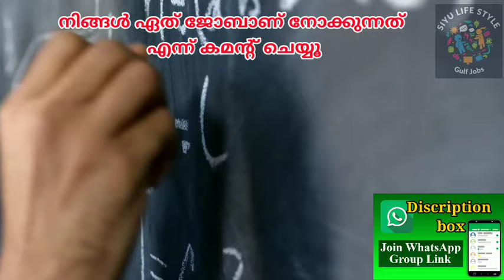Dubai job vacancy 2024 Malayalam| UAE job vacancy| Gulf job vacancy Malayalam | Today job vacancy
Group 5